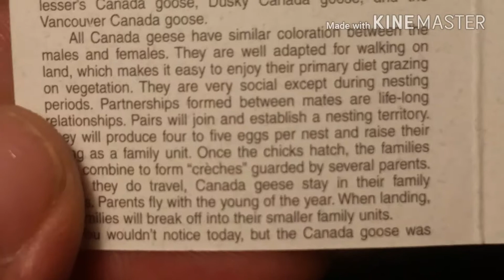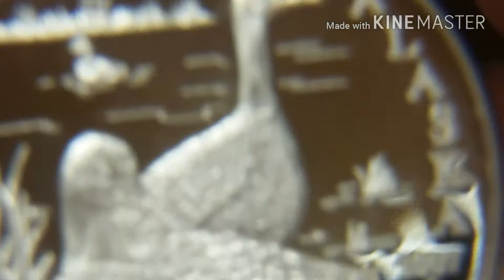2007 A ALASKA GEESE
ALASKA MINT
PLATA